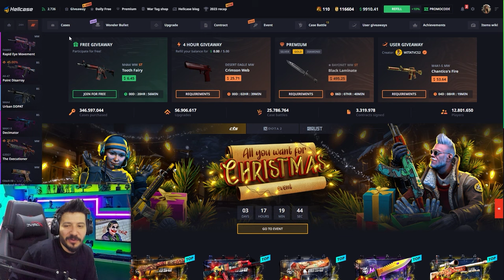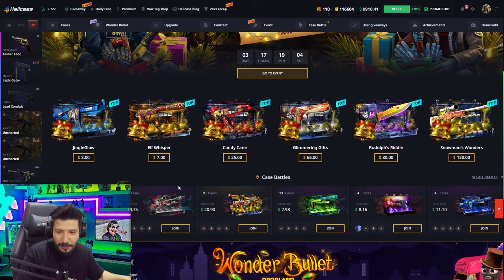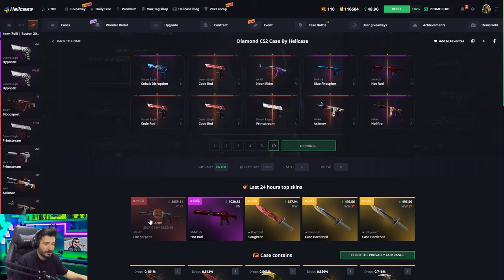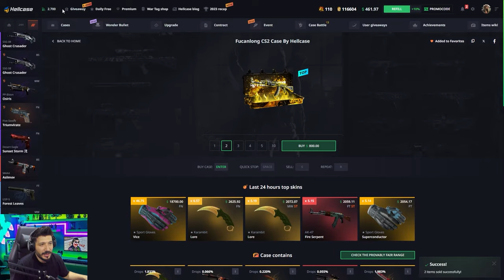AK 47 FIRE SERPENT KATLAMAK Hellcase Promo Code